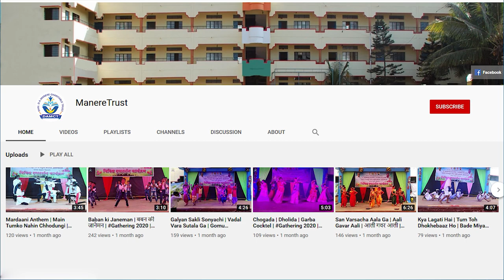A letter to Shivaji Maharaj by Savali Bhandare | शिवाजी महाराजांना सावली भंडारे कडून पत्र | Koli Sir